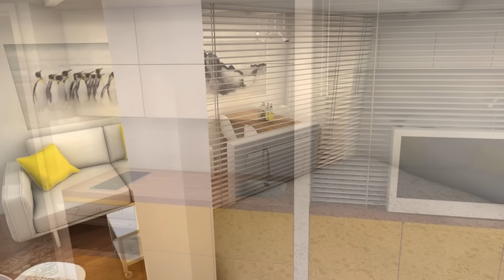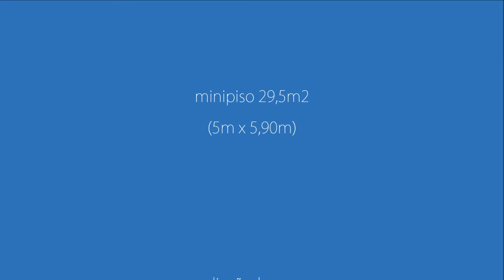minipiso 29,5m2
Despues del parón Navideño del 2016 he retomado con ganas esta nueva temporada. Intentare seguir con mi linea de publicar un video semanal. Intentaré volver a los viernes pero quizás algún video caiga el sabado. Todo depende de como se comporte mi inspiración.

Para este primer minipiso del año os traigo un apartamento de menos de 30m2 con un concepto bastante abierto. El dormitorio en un altillo bajo con zona de almacenaje abajo.